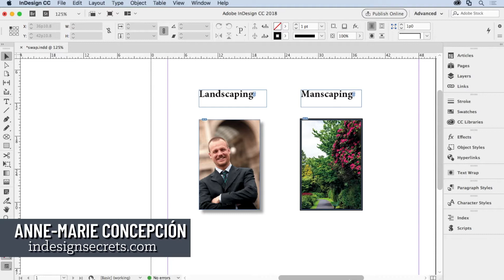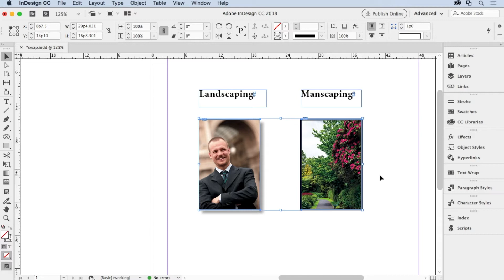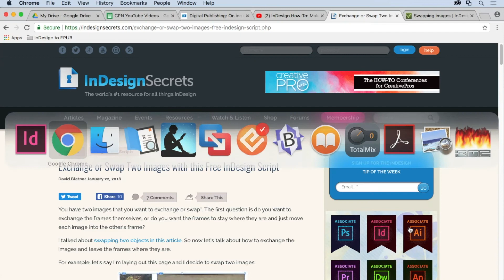InDesign How-To: Swap Two Images (Video Tutorial)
Looking to switch two images in your InDesign file? Anne-Marie Concepción shows you two ways to do that. Spoiler alert: The easy way involves a script. Even if you don’t want to use a script, manually swapping the contents of a graphics frame is still pretty darn simple.